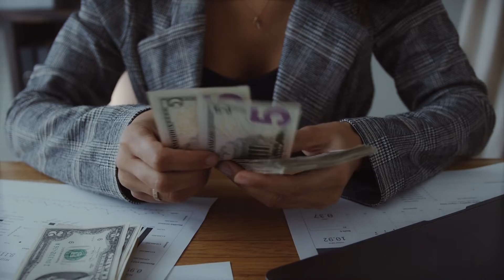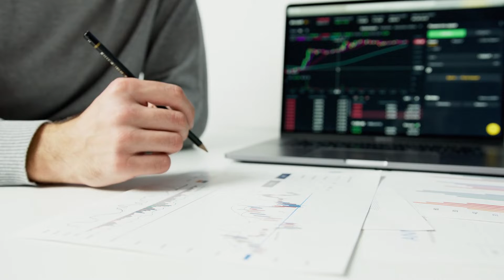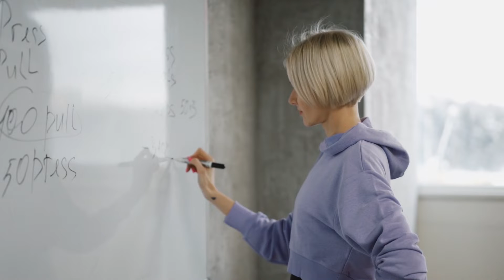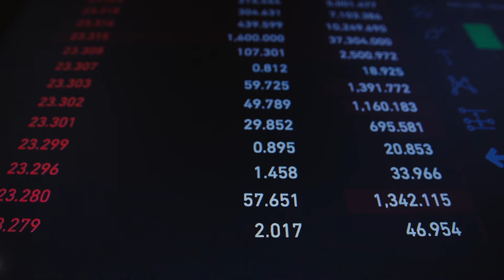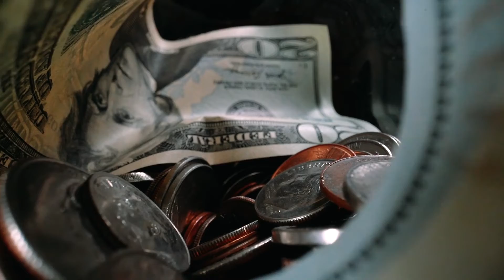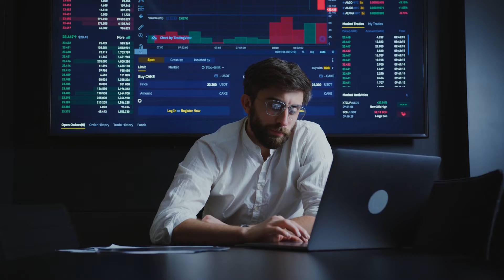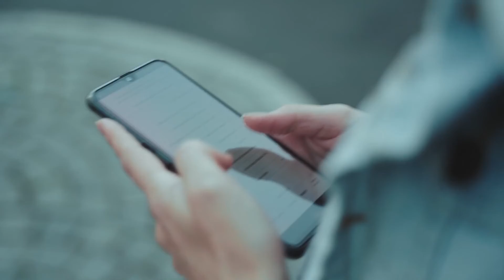5 Стъпки Към Създаването На Богатство (Финансова Независимост)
5 Стъпки Към Създаването На Богатство (Финансова Независимост)

Не можете да създавате богатство, освен ако не знаете стъпките, свързани със създаването на богатство. Има нещо повече в създаването на богатство, отколкото просто да печелите повече пари. Създаването на богатство е процес, към който трябва да се придържате, за да бъде ефективно. Изграждането на стабилен приходен поток не е трудно, ако се придържате към процеса, обсъден в този видеоклип. Въпреки това, трябва да бъдете дисциплинирани и готови за ангажимент, за да успеете. Ако искате да разберете повече по темата, гледайте това видео!

Ако видеото Ви е допаднало, можете да изгледате и няколко от другите ми видеа:

Регистрирайте се за една от следните платформи чрез тези линкове:
(„68% от сметките на инвеститорите на дребно губят пари, когато търгуват със CFD с този доставчик. Трябва да помислите дали можете да си позволите да поемете високия риск от загуба на парите си.)

📰Получете моето безплатно ръководство за 7 стъпки към живота без отпадъци, когато се абонирате за моя блог

🌿 Продукти, които обичам: Горещо препоръчваме магазин Eco Bravo за екологично чисти артикули

Благодаря, че гледахте "5 Стъпки Към Създаването На Богатство (Финансова Независимост)''